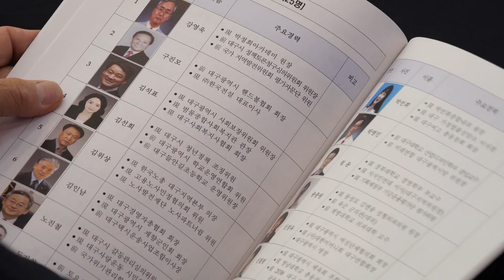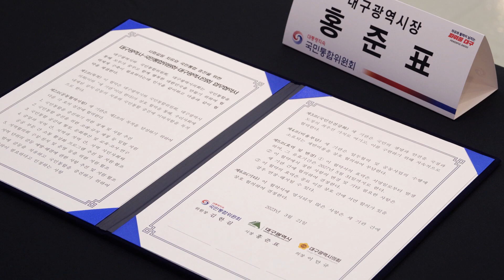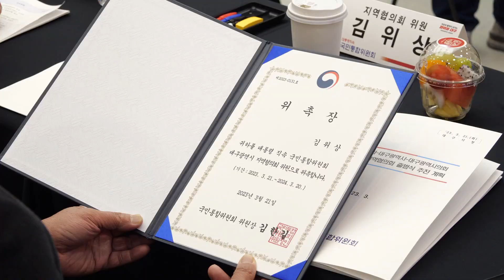[대구시(시장 홍준표)]230321 국민통합위원회 대구지역협의회 출범식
국민통합위원회 대구지역협의회 출범식